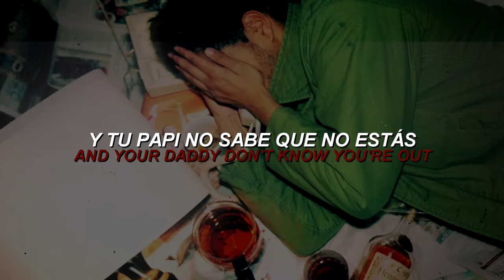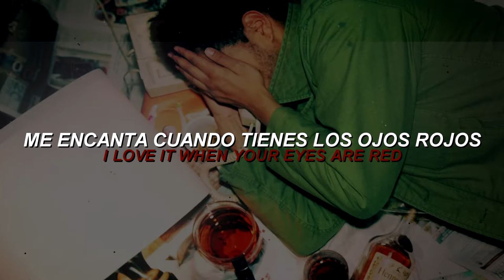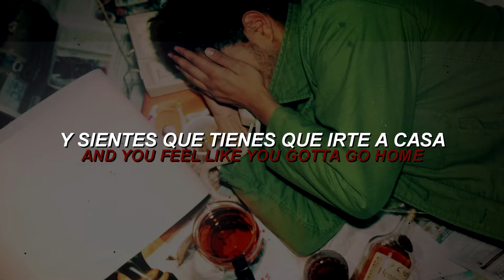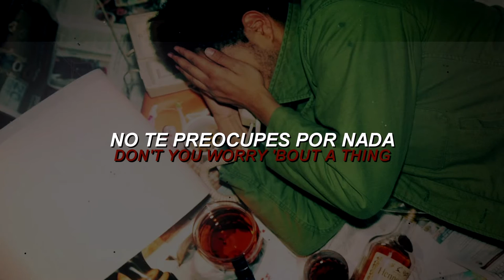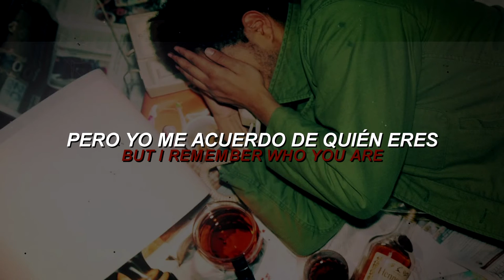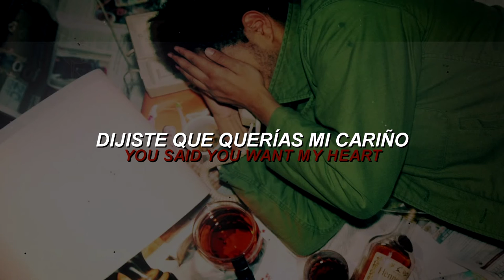The Weeknd - XO / The Host (Subtitulada Español - Inglés)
En esta edición especial de Halloween, XO / The Host, canción de dos partes que conforma al mixtape Echoes of Silence, de una forma casi cinemática nos expone la vida nocturna desde su más cruda perspectiva: realmente se percibe como algo palpable y auténtico, llena de excesos, de sexo y de arrepentimientos, a tal punto de que produce ansiedad; esto principalmente lo podemos notar en XO, puesto que en The Host, The Weeknd se presenta más oscuro que nunca, tratando de introducir a una mujer a ese mundo que son los excesos.

Anotaciones:

*Shots of the Henny, bottles of Patrón / Blunts to your face, you don't wanna sing no more, lost your C notes: Se hace referencia al Hennessy y al Patrón, ambos coñac de al menos 10 años de antigüedad y muy puros. La metáfora de las notas C se entiende de la siguiente manera: las notas C son notas musicales muy difíciles de alcanzar, y al mismo tiempo, “C-notes” es un slang para referirse al dinero, lo cual quiere decir que la mujer en cuestión desperdició todo el dinero que tenía y que ya no le alcanza para más.

*Evictions on your door, blame it on the weed, blame it on the booze / Blame it on the night life, light's passin' you, yeah: A este punto, la mujer pasa por un momento en el que se cuestiona muchas cosas y se arrepiente de tantas otras relacionadas a la vida que lleva.

*'Specially when your nose red / From that K, special Diet Coke: La nariz de esta mujer está enrojecida producto del consumo de cocaína y la ketamina, un anestésico que trata el dolor y que causa alucinaciones y pérdida de memoria, a tal punto de que ya es prácticamente una  dieta. Además, compara el color rojo de su nariz con la K de Kellogg's Special.

*You try to window shop, you blow another hundred: Window shop es simplemente ver las cosas en las tiendas desde la vitrina. Esta mujer intenta ahorrar dinero pero le es imposible controlar sus impulsos de comprar cosas que desea.

*XO: Esto es algo que tiene mucha relevancia en la música y en la vida como artista y muy seguramente personal de The Weeknd: XO es su grupo de amigos y de trabajo, es su sello discográfico. XO es una abreviación para el éxtasis (X) la oxicodona (O), dos drogas muy populares y mencionadas en toda su carrera musical. Lo que está queriendo decir es que todo lo que conlleva al XO es lo que esta mujer necesita. XO también es una presentación de Hennessy y Patrón, ambos licores ya mencionados anteriormente al inicio de la canción.

*I love it when your eyes are red, oh, yeah / Are you on my cloud yet?: A The Weeknd le encanta drogarse con esta mujer y quiere saber si está en sintonía con él, es decir, si está tan drogada como él.

*'Cause these nights pass, so much quicker than the days did / Same clothes, you ain't ready for your day shift / But you up, you need money for ya' face lift: El tiempo pasa mucho más rápido cuando se pasa bien, pero las noches pasan aún más rápido cuando se consumen sustancias, a tal punto de que esta mujer no sintió el paso del tiempo y no alcanzó a prepararse para trabajar, lo cual es lo que le permite poder darse ese estilo de vida lleno de excesos.

*Oh, there's so much love to pass around / There's too much love: The Weeknd utiliza la palabra “amor” como un eufemismo para referirse a las drogas, en un intento de convencer con dulzura a la mujer de que se quede.

*Well, I got a test for you / You said you want my heart / Well, baby you can have it all / There's just something that I / Need from you is to meet my boys / I got a lot of boys / And we can make you right / And if you get too high / Baby, come over here and ride it out: Esta mujer sólo podrá pasar la iniciación si accede a consumir sustancias y tener sexo con The Weeknd y su grupo de amigos, haciéndole creer a la mujer que es conveniente para ella.

Traducida por: Kin Kane